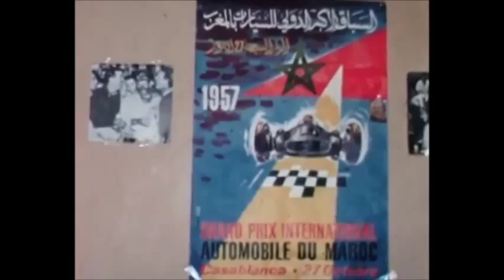Classic COURSES Grand Prix du Maroc 1957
Le Grand Prix du Maroc filmé en 8 mm par Marie-Christine Blaise qui connaisait certains pilotes, comme Mike Hauwthorn, Peter Collins ou Hans Herrmann.